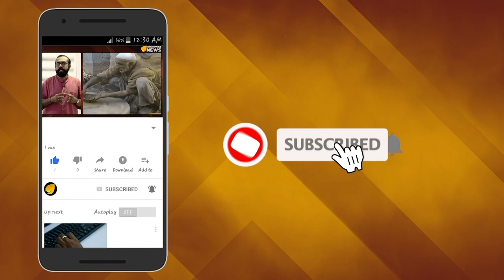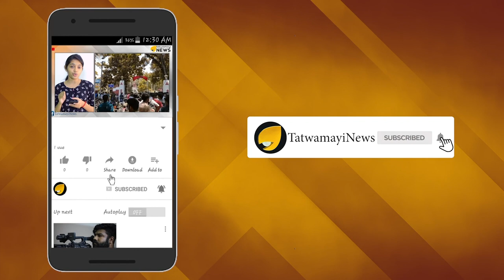കമ്യൂണിസ്റ്റുകാരെ, ക്ഷമയ്ക്ക് അതിരുണ്ട്; പ്രതികരണം മനസ്സില്‍ പോലും കാണാന്‍പറ്റില്ല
ലോകത്ത് എവിടെയൊക്കെ കമ്മ്യൂണിസ്റ്റ്‌ പ്രസ്ഥാനങ്ങൾ തകർന്നിട്ടുണ്ടോ- അവിടെയൊക്കെ ജനം ഈ പ്രസ്ഥാനത്തിലെ അവശേഷിക്കുന്ന ക്രിമിനലുകളെ തെരുവിലൂടെ വലിച്ചിഴച്ചിട്ടുണ്ട്. ചരിത്രം അങ്ങനെ ആണ്.